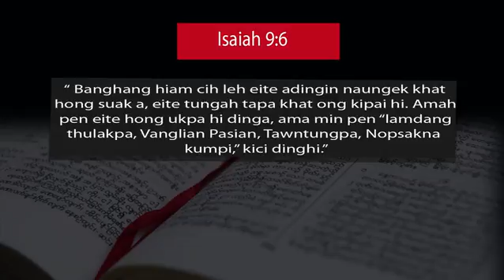ZEW 20180406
Nitak Innkuan Biakpiakna
Pr. Thangkang Lo
Sabbath School & Personal Ministry Director, Yangon

6 April 2018